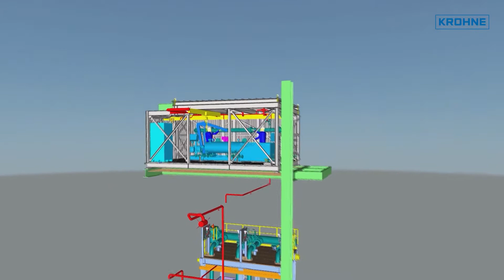Flow metering solutions | KROHNE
In addition to supplying instrumentation such as this ultrasonic meter, KROHNE is one of the leading suppliers of custody transfer metering and analyzer systems for the oil and gas industry.
Our systems can be found throughout the entire oil and gas value chain.

In natural gas we cover applications ranging from wet gas measurement at the well head right through pressure reduction stations at city gates and large industrial users. Also included are dedicated solutions for flow and quality measurement of LNG, from natural gas entering the liquefaction plant up to distribution to LNG fuel stations.

On liquid applications our systems are being used for custody transfer measurement in pipelines and during loading of crude oil tankers up to truck loading of refined products. Also high accuracy measurement of produced water falls in our scope.

Our systems are supported by our Summit flow computer and SynEnergy supervisory software, the same platform also used in our pipeline leak detection and L-QRS LNG quality release system.

What makes us unique is that we can offer a truly seamless integration of KROHNE products and solutions, however where required we of course also integrate 3rd party products into our systems.

Our solutions are designed in close co-operation with our customers. We use our expertise in custody transfer measurement to help our customers achieve highly accurate cost-effective solutions that are ready for the industry 4.0 digital future.